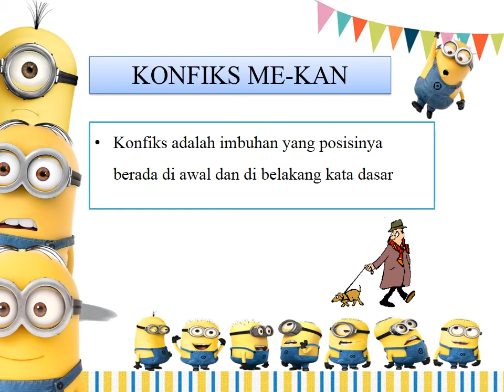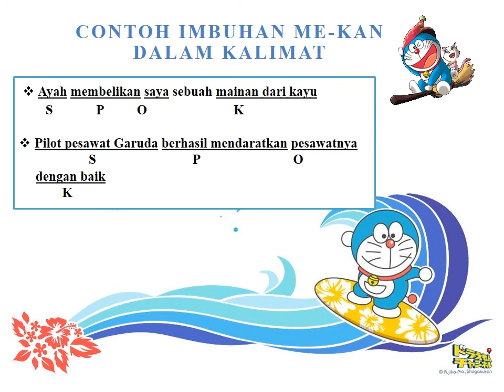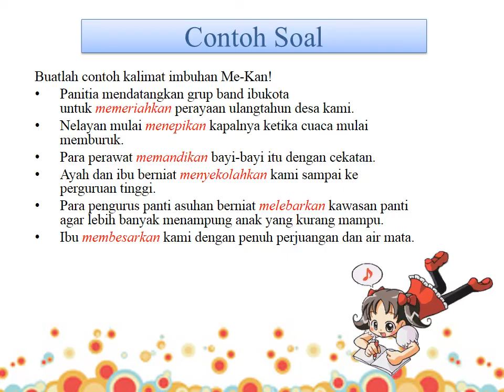Imbuhan me kan